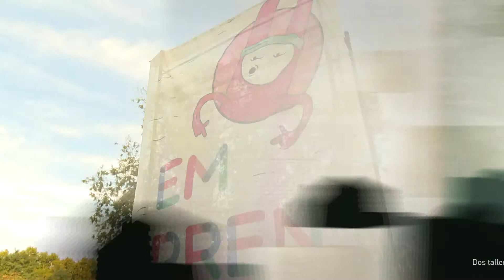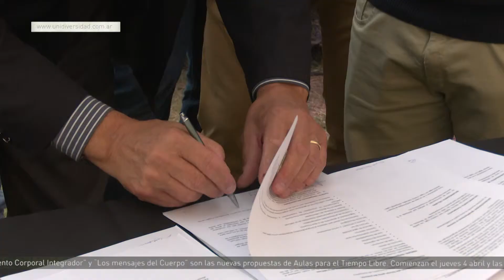EDICIÓN U - Universidad emprendedora y comprometida con el medio